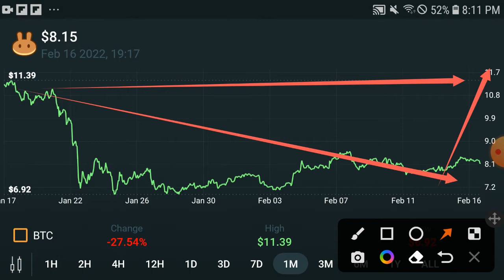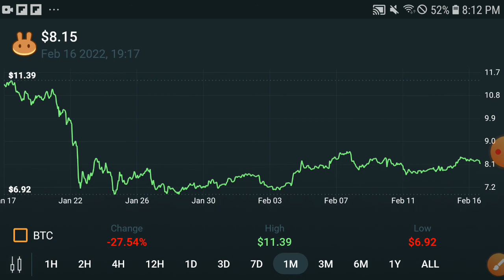Pancakeswap BIG JUMP || Cake Price Prediction! Cake Today Update